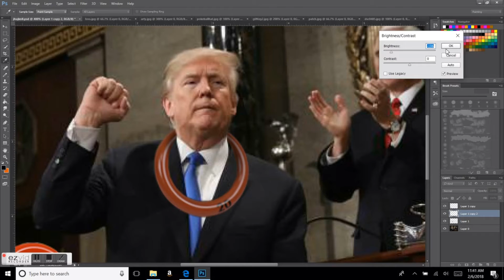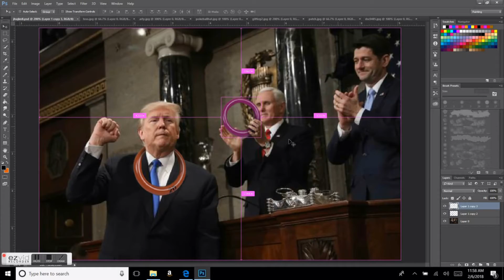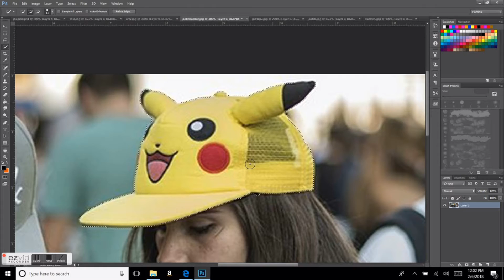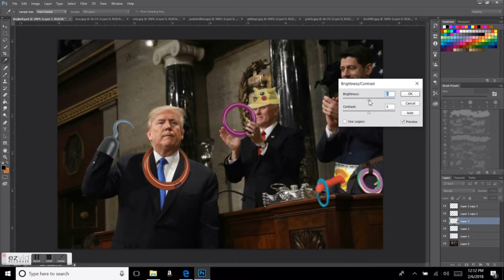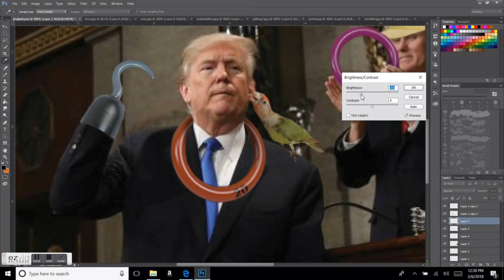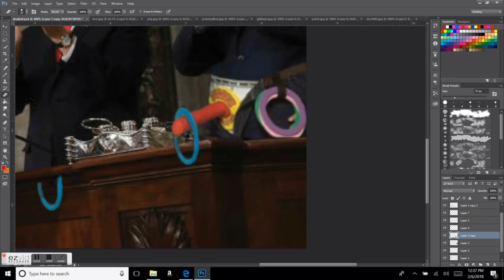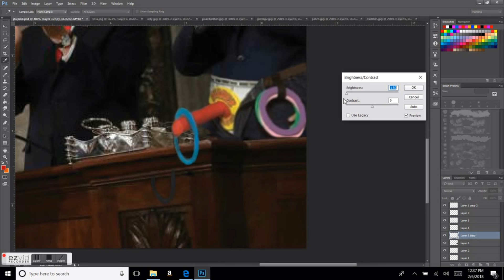Conrad's Target + Product # 126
Music
Song: River Fire